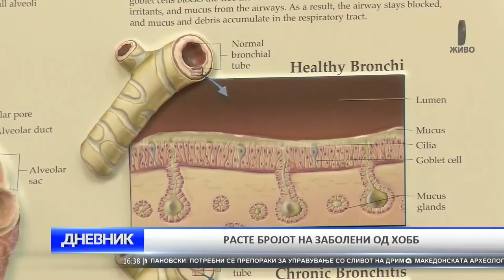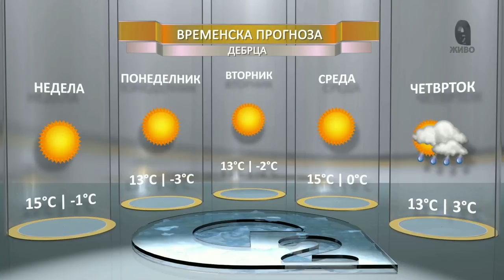O2 DNEVNIK 30 10 2016